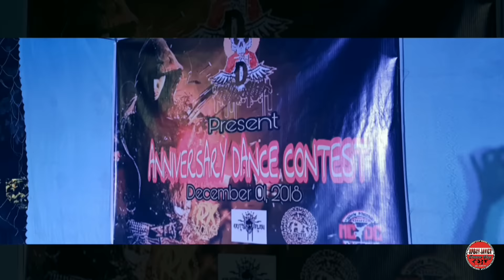NEW BREED. (D ALL STAR. ANNIVERSARY) @ PHASE 1. PANGAN COURT BAGONG SILANG CALOOCAN CITY.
D ALL STAR. ANNIVERSARY @ PHASE 1. PANGAN COURT BAGONG SILANG CALOOCAN CITY. DEC 1 2018